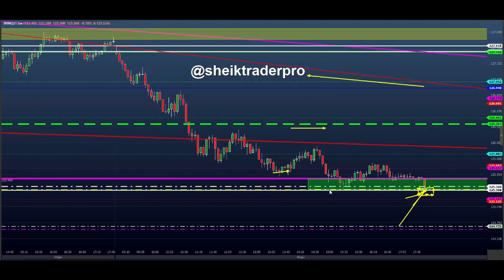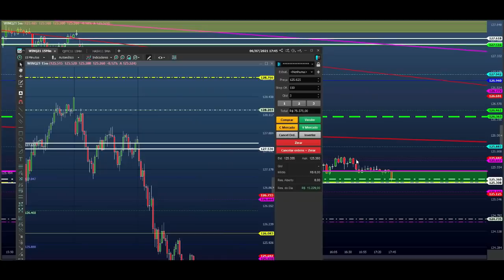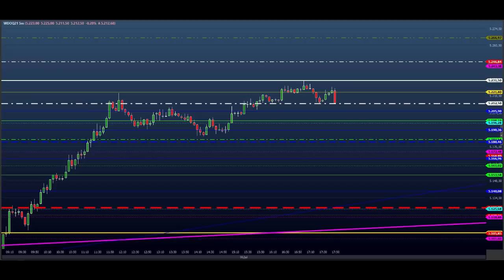ESTUDO DA BOLSA (DAY TRADE) Para o EAD do Dia 07/07 MINI ÍNDICE e DÓLAR (Price SHEIK action)